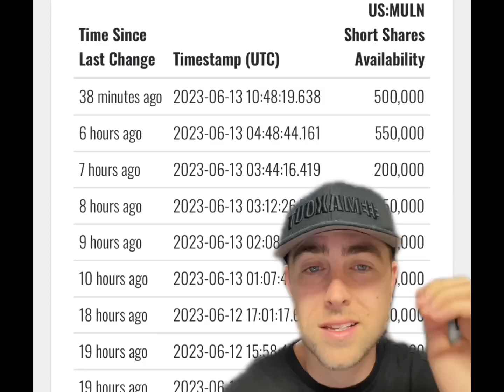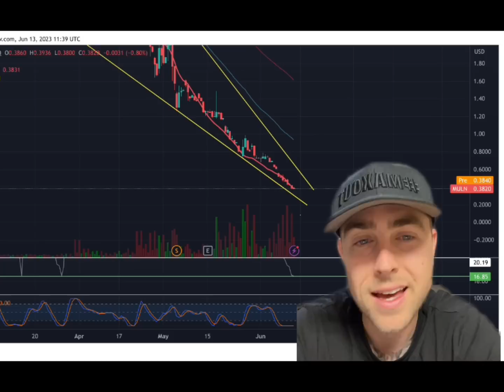I AM DONE BUYING MULLEN STOCK. CPI DATA TODAY!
-Chart analysis
-$7 OPEN ✅ Until (JUNE 29th)

Discussion: mullen penny stock,muln short squeeze,mullen technical analysis,mullen automotive,where is muln stock running to,muln price target,muln stock,muln penny stock,muln news,mullen automotive buy out,muln massive short squeeze,buy muln stock,muln stock update,muln news,muln update,ev stocks,ev company,Muln stock,Randy Marion,stocks,stocks to buy, stocks to watch,mullen Saudi deal,Lawrence and mullen,MAEO